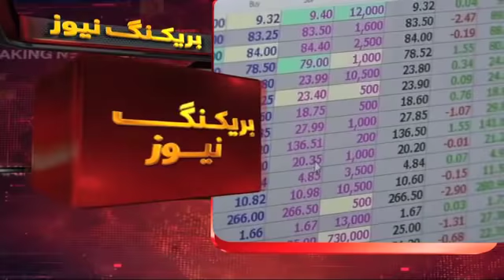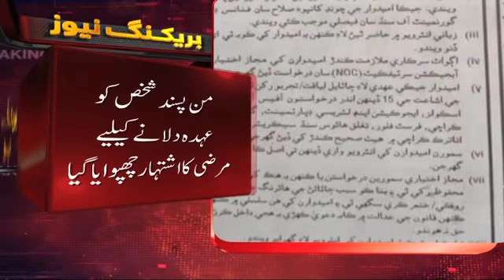Samaa Bulletin - 6PM - 11 November 2019